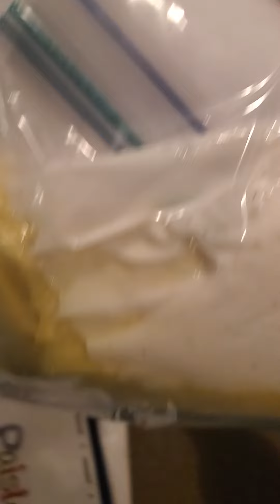We're doing some different things.